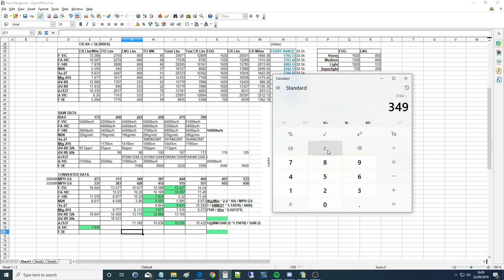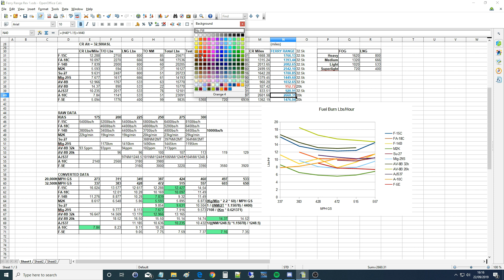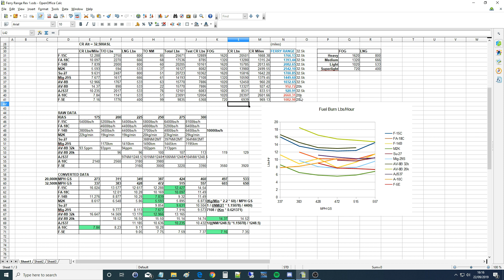AV-8B, A-10C & F-5E: Max Ferry Range Data Corrections | DCS WORLD